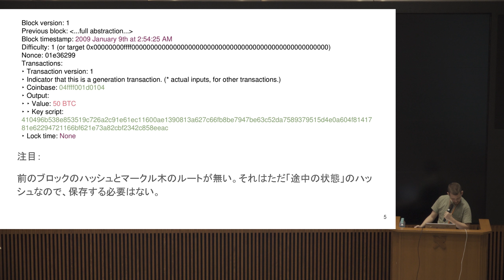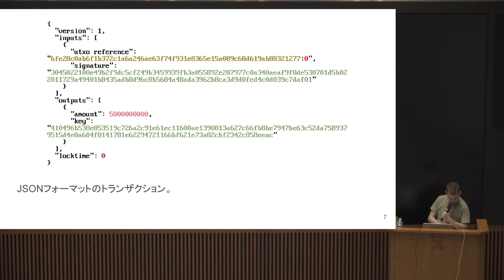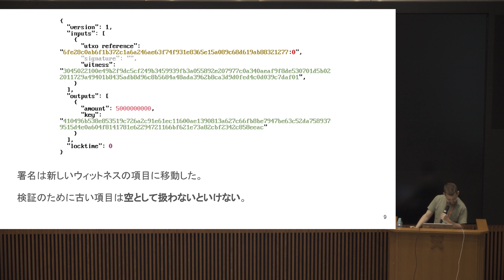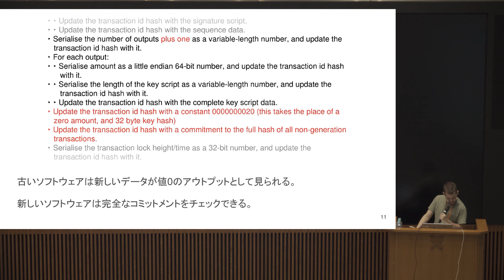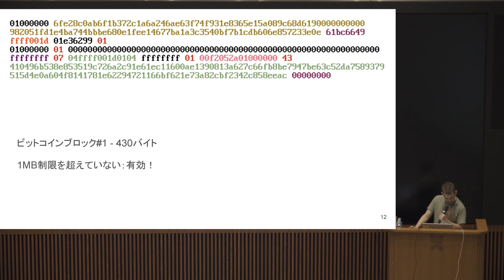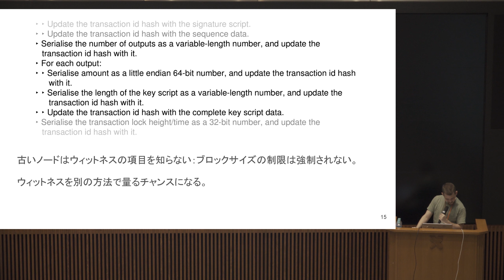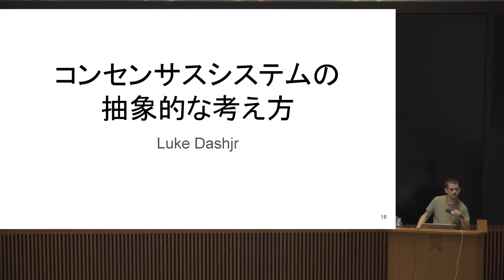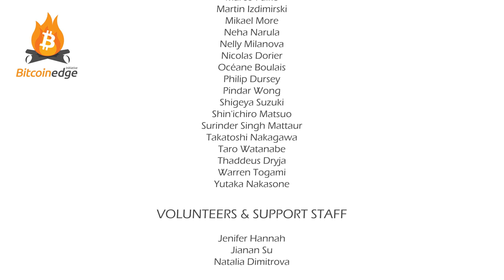Dev++ 02-16-JA | チェーン - コンセンサスシステムの抽象的な考え方 - Luke Dashjr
コンセンサスの抽象的な考え方の説明。